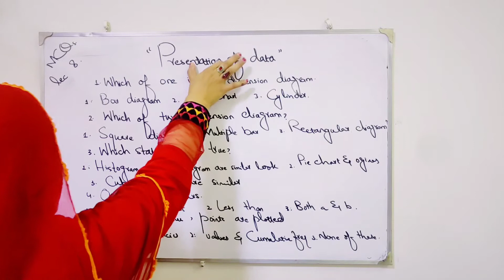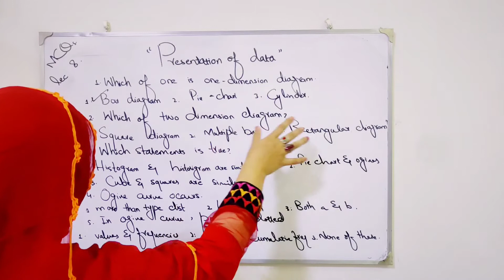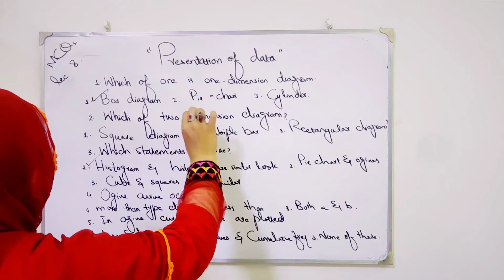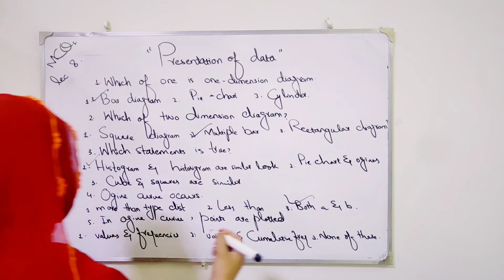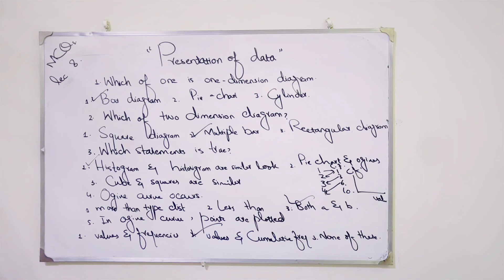Presentation of data mcqs part 8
Line diagram and pie diagram amazing discussion
Diagrams and types of diagrams briefly explanation
Diagramatic and graphical representation introduction
Tabulations and main purpose of tabulations
Classification, tabulations and frequency distribution introduction
Modes of classifications
Absolute unbiased error and absolute biased error
Requisites of reliable data
Statistics in general, R.A fisher definitions B.L AGARWAL